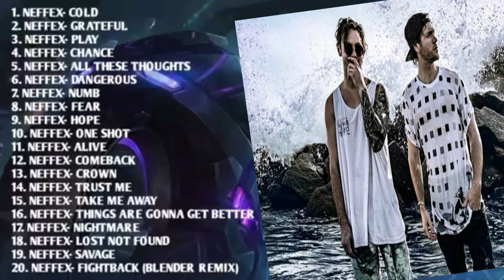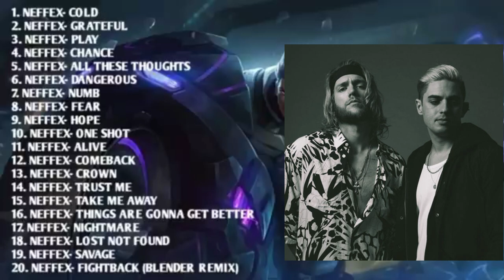Grateful Play Chance - NEFFEX - No Copyright - AFV - Remix Music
I remix these songs. Hope you like it.